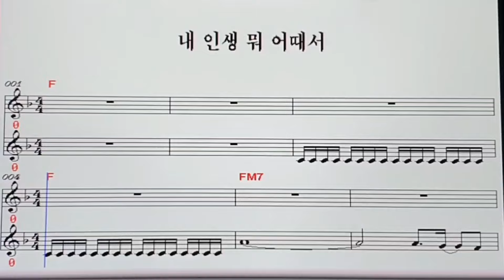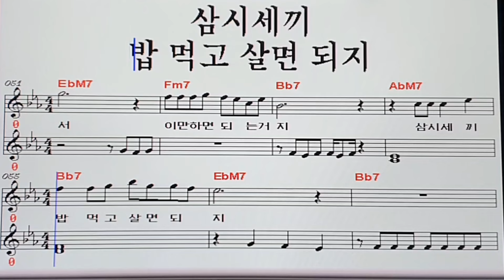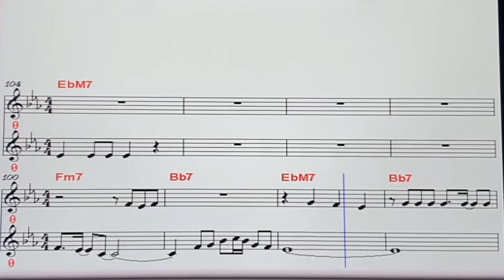내인생뭐어때서 /가수김나경 /원곡 오예중